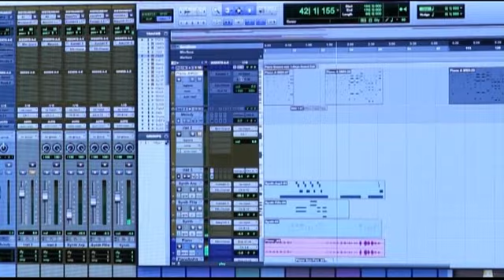Nadu Nisi Irave